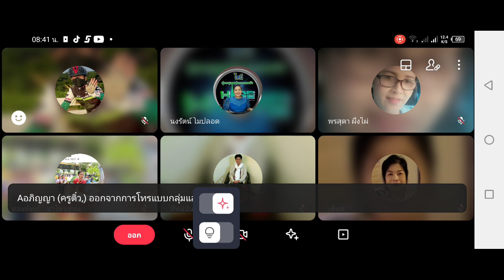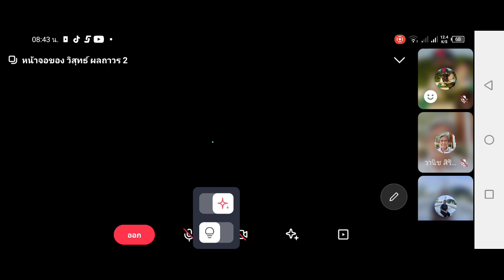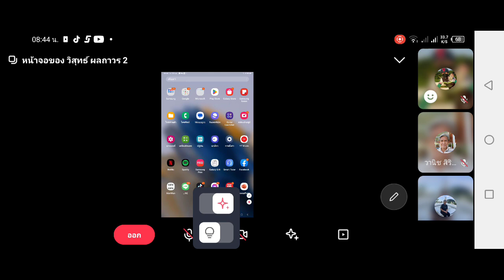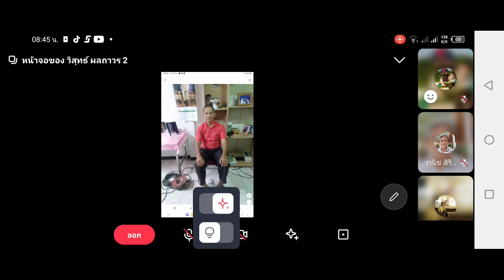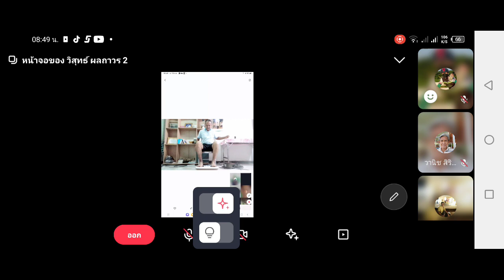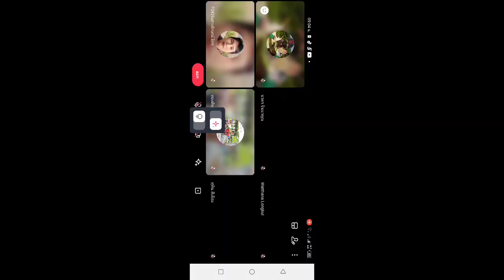แต่ว่ามันมีภูมิคุ้มกันหลาย